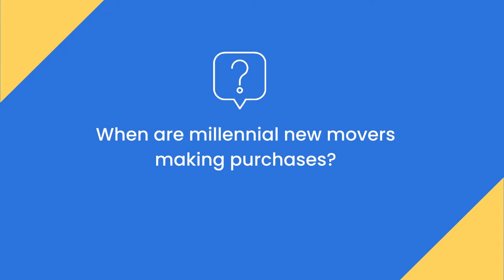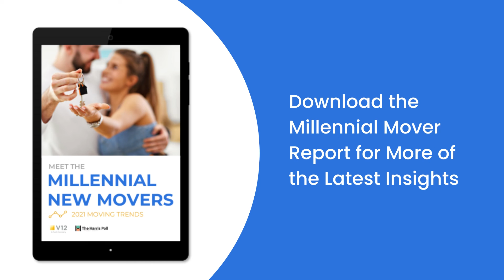Millennial New Movers: Premove Shopping Insights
When it comes to new mover marketing, timing is everything. Reaching new movers early is key to the success of your mover marketing programs.

So, how soon are millennials making purchases for their new home? And, how do you ensure your brand is reaching this valuable consumer segment when it matters most?

David Krane, Senior Research Analyst from The Harris Poll joined us recently to weigh in.